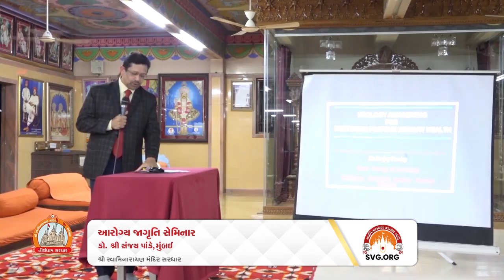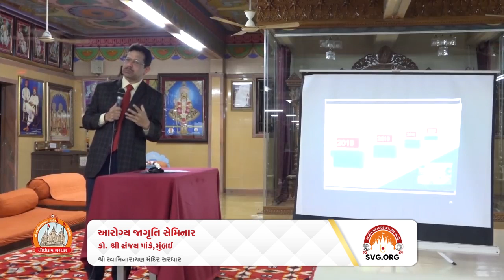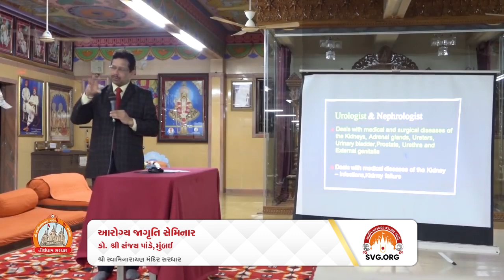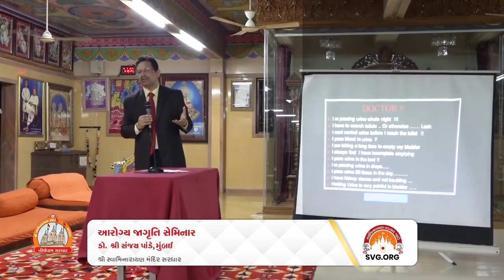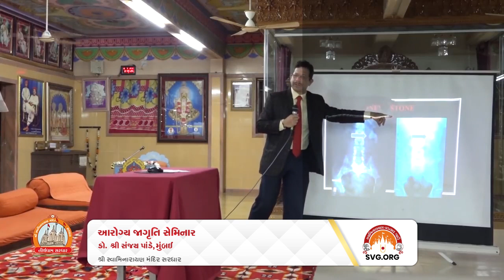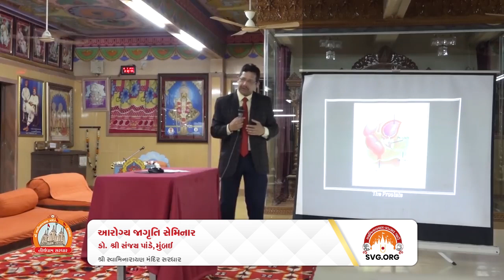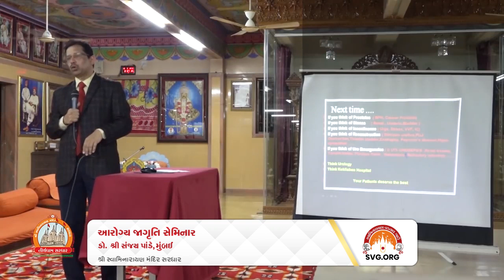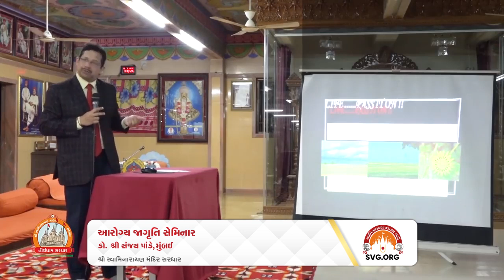કિડની અને પેશાબના આરોગ્ય પર જાગૃતિ સેમિનાર || ડો. શ્રી સંજય પાંડે - સરધાર